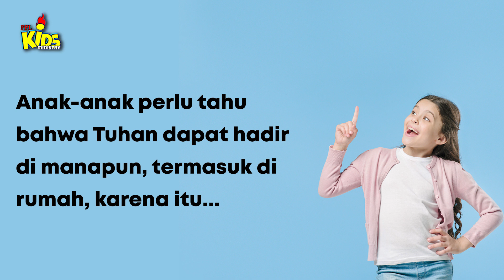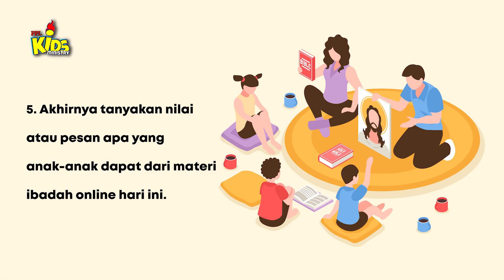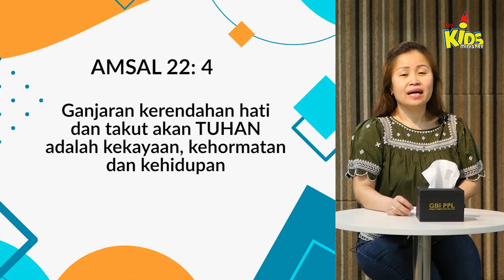PPLKids - Ibadah Online 19 Juli '20 (Besar) | GBI PPL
Welcome to PPLKids - Ibadah Online
19 Juli '20 (Besar) | GBI PPL

Berikut tempat ibadah setiap minggu GBI PPL beserta jam nya :

GBI PPL Setiabudi
Setiabudhi Supermarket lt. 4
Jl. Setiabudi No. 42 - 46, Bandung
08.00 & 10.00
Teen 8.00
Genneo 17.00

GBI PPL Citylink
Festival Citylink lt. 2
Jl. Peta No. 241, Bandung
(Masuk dari area parkir mobil lantai 2)
07.00; 09.30 & 17.00
Teens: 07.00
Genneo: 09.30

GBI PPL Riau
Grand Tebu Hotel lt. 7
Jl. R.E. Martadinata No.207, Bandung
9.00

GBI PPL KBP
Damian School
Jl. Guru Gantangan Kota Baru Parahyangan Blok A No.1
Kota Baru Parahyangan
07.00 & 09.30

GBI PPL Cirebon
Jl. Tuparev No. 20b, Cirebon
07.00 & 17.00

GBI PPL Majesty
MAJESTY APARTMENTS & HOTEL
Jl. Surya Sumantri No.91, Bandung
Victory Hall
08.00 & 10.00
New Season: 15.30

GBI PPL Kopo
Kopo Square
Jl. Kopo Bihbul Mekar No. 100a, Bandung
07.00; 10.00 & 17.00